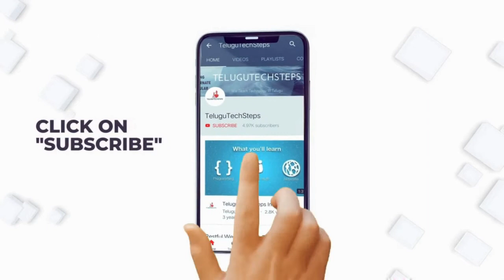ANGULAR PROJECT ENVIRONMENT SETUP CHECKUP | ANGULAR IN TELUGU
📋 COURSE CURRICULUM:-
ANGULAR REALTIME PROJECT INTRODUCTION
ANGULAR PROJECT ANALYSIS
PROJECT ENVIRONMENT SETUP CHECKPOINT
HOW TO CREATE ANGULAR PROJECT
HOW TO MOVE PROJECT INTO SOURCECODE EDITOR
ANGULAR PROJECT FILES IN-DEPTH EXPLANATION
ANGULAR PROJECT FIRST TEMPLATE CODING
HOW TO INTEGRATE ANGULAR APPLICATION WITH
BOOTSTRAP
WORKING WITH BOOTSTRAP - PART1 [ACCORDION]
WORKING WITH BOOTSTRAP - PART2[ALERTS]
WORKING WITH BOOTSTRAP - PART3 [PAGINATION]
ANGULAR PROJECT COMPONENTS CREATION
PROVIDING ROUTING LINKS TO ALL COMPONENTS
HOW TO MOVE OUR PROJECT FROM ATOM EDITOR
TO VISUAL STUDIO CODE
ADDING NAVIGATION BAR TO ANGULAR APPLICATION
ADDING ROUTING LINKS TO NAVIGATION BAR
NAVIGATION BAR DESIGN & STYLE IMPLEMENTATION
WORKING WITH VERTICAL TOGGLE BAR IN ANGULAR
PROJECT
HOME PAGE FUNCTIONALITY IMPLEMENTATION
HOME PAGE DESIGN AND STYLE IMPLEMENTATION
DISPLAY DESIGNED PRODUCTS INTO HOME PAGE
ASSIGNMENT-1
HOW TO CREATE SIGNUP PAGE
ASSIGNMENT-2
HOW TO CREATE ANGULAR FORM WITH OBJECT
FIREBASE REAL-TIME DATABASE INTRODUCTION
FIREBASE REAL-TIME DATABASE SETUP
INTEGRATE ANGULAR APPLICATION WITH
FIREBASE DATABASE
SIGNUP PAGE FUNCTIONALITY IMPLEMENTATION
SIGNUP PAGE VALIDATION IMPLEMENTATION
SIGNUP PAGE DATA CAPTURE CODING
SIGNUP PAGE DESIGN AND STYLE CODING
HOW TO CREATE DATABASE IN FIREBASE
HOW TO CREATE TABLE IN FIREBASE
HOW TO USE SERVICE CLASS IN APPLICATION
HOW TO FETCH DATA FROM DATABASE
ASSIGNMENT-3
LOGIN FORM CREATION
LOGIN FORM VALIDATION
LOGIN FORM DESIGN AND STYLE IMPLEMENTATION
LOGIN FORM WHAT IS AUTHENTICATION
SAVE USER AUTHENTICATION DATA INTO DATABASE
WORK ON SIGNUP FORM AUTHENTICATION ERRORS
WORK ON SIGNUP FORM SUCCESS ALERT
SAVE USER REGISTER DATA INTO DATABASE
WORKING ON LOGIN PAGE FUNCTIONALITY
ASSIGNMENT-5
WORKING WITH LOGOUT FUNCTIONALITY
WORKING WITH LOGINLOGOUT NAVIGATION MENUS
ASSIGNMENT-4
CREATING ADD TO CART BUTTON
ASSIGNMENT-2
WORKING WITH ADD TO CART BUTTON FUNCTIONALITY
WORKING WITH BUY BUTTON FUNCTIONALITY
HOW TO SAVE USERS CART DATA INTO DATABASE
HOW TO RETRIVE DATA FROM DATABASE
HOW TO DISPLAY RETRIVE DATA FROM DATABASE
HOW TO DELETE DATA FROM DATABASE
HOW TO UPDATE DATA IN DATABASE
CART TABLE DESIGN & STYLE SESSION
HOW TO INTEGRATE FONT AWESOME IN ANGULAR
HOW TO USE AWESOME FONTS IN APPLICATION
IMPLEMENTING PAGINATION IN APPLICATION
CART PAGE TOTAL LOGIC SESSION
DESIGN & STYLE PAGINATION,CHECKOUT BUTTON
ASSIGNMENT-7
WORK ON CHECKOUT BUTTON
ASSIGNMENT-8
HOW TO USE INBUILT VALIDATION IN ANGULAR
CUSTOM VALIDATIONS IN ANGULAR
ASSIGNMENT-9
ASSIGNMENT-10
CHECKOUT FORM FUNCTIONALITIES
DEPLOY ANGULAR APPLICATION IN FIREBASE